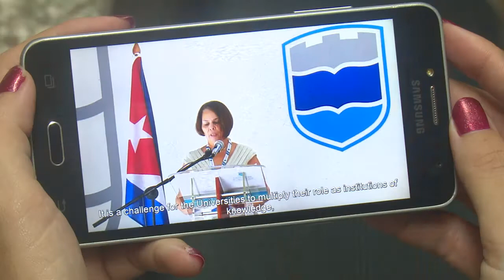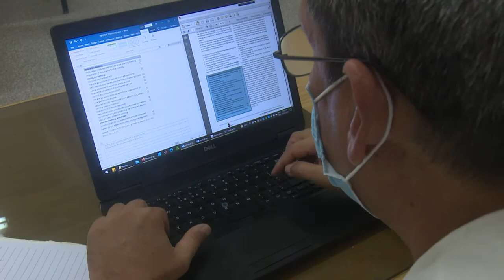Sesiona en Cienfuegos III Conferencia Científica Internacional de Educación Superior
La III Conferencia Científica Internacional de la Educación Superior sesiona vía online en la Universidad Carlos Rafael Rodríguez de Cienfuegos. Hasta el 29 de octubre más de 700 profesionales cubanos y de varias naciones socializan temas de cara al desarrollo sostenible de las sociedades.